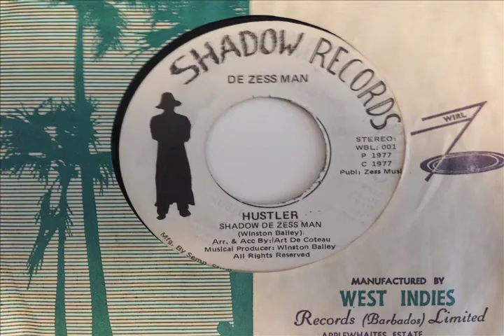Shadow De Zess Man - Hustler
Rare 45 Version.  fooooolin
An ICSS Jam